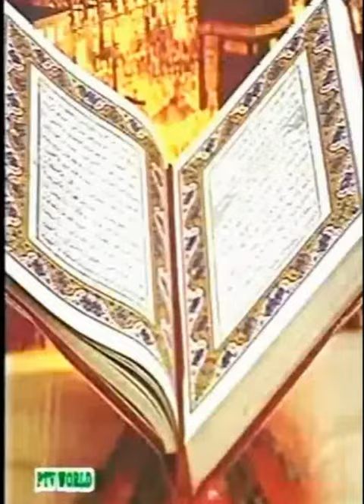Nasara Main Kch Haq Pasand Log Aisay thaye Aur Aisay Hai Islam Ki Koi Baat Suntay Ankho Mai Ansu Nik